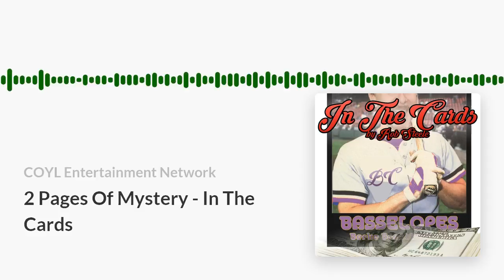2 Pages Of Mystery - In The Cards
A rare baseball card is the motive behind this homicide... or is it. Tracking the missing card seems to be the obvious way to find this killer, but was the card really the motive?